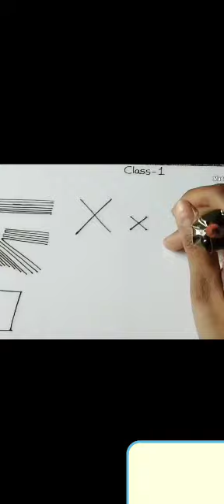6 April 2022